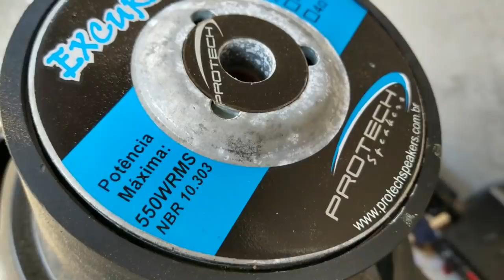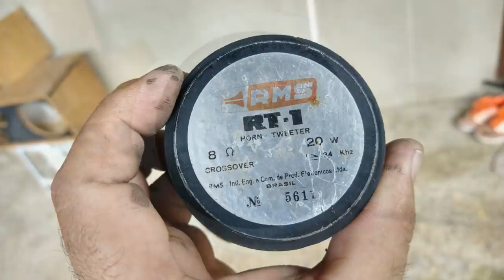Home Theater Caseiro - Caixa SUB - Teste de Falante e Reforma de Caixas de Som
Aqui neste vídeo falo a respeito de um ítem Indispensável num sistema de som de Qualidade -  Caixas de Som e Alto Falantes.